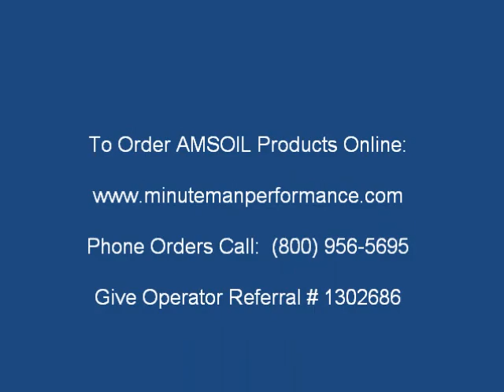Oil Challenges in Turbo Gas Direct-Injected Engines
This video discusses the challenges to lubricating oil in turbocharged gas direct-injected engines.  I mentioned AMSOIL XL motor oil in this video, and I mistakenly said that XL oils only had to be changed every 10,000 miles, or once a year.  That is incorrect.  XL oils must be changed every 10,000 miles or TWICE a year.